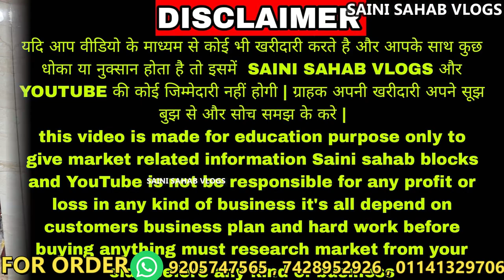कोट पेंट शेरवानी घर बैठे मंगाए DESIGNER COAT PANT WHOLESALE AND RETAIL || SHERVANI WHOLESALE MARKET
CB

CHAUDHARY BROTHER'S

Manufacture, Wholesale & Retails Sherwani,, Indo Western, Coat Pant, Kurta & Paijama

Shop No.722-A, Katra Hardayal. Nai Sarak, Chandni Chowk, Delhi-110006

मात्र 1199 में कोट पेंट और शेरवानी coat pant & sherwani manufacturer sherwani wholesale market

cheapest suits in delhi,
coat pant market in delhi,
sherwani in gandhi nagar delhi,
gandhi nagar market delhi sherwani,
gandhi nagar sherwani market,
sherwani gandhi nagar delhi
sherwani wholesale market in surat,
sherwani wholesale market in delhi,
sherwani wholesale market chandni chowk,
sherwani wholesale market delhi,
sherwani fabric wholesale market,
sherwani wholesale market in delhi chandni chowk,
sherwani wholesale,
mens sherwani wholesale market
sherwani wholesale delhi,
sherwani fabric wholesale,
sherwani wholesale in surat,
sherwani wholesale in delhi,
sherwani wholesale price,
sherwani wholesale rate,
surat sherwani wholesale market
coat pant Wholesale market
cod coat pant
sabse sasta coat pant
sherwani manufacturers in india,
wholesale mens clothing online india,
india sherwani,
best wedding collection,
groom collection in india,
indo western,
suits manufacturer,
jodhpuri manufacturer in delhi,
best sherwani range in india,
wedding sherwani in chandni chowk delhi
cheapest sherwani market in delhi
sherwani wholesale market in mumbai
sherwani shops in lajpat nagar
gandhi nagar market delhi for sherwani
sherwani manufacturer in delhi
best sherwani shop in gandhi nagar, delhi
sherwani for groom
designer sherwani for groom
sherwani price
punjabi sherwani
dulha sherwani
latest sherwani designs 2019 for groom
designer sherwani for groom 2020
wedding sherwani for groom
latest sherwani design marriage
top 10 sherwani designs
new style sherwani design for male
mens designer sherwani
indo western sherwani
coat pant design for wedding 2019
coat pant styles for marriage with price
latest coat pant design 2019 for wedding
coat pant design for wedding 2020
coat pant styles for marriage 2019
coat pant colour for marriage 2019
new coat pant design 2019
new coat pant design 2020